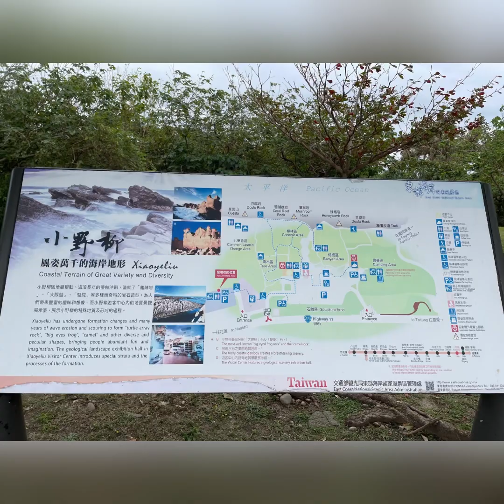Traveling to Taitung : part 4 Finding some sea animals!